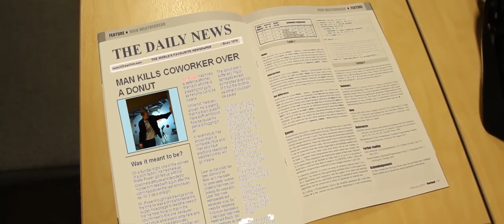The Good, the Bad and the Donut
Looking into the eternal struggle of who gets the last donut in the office.